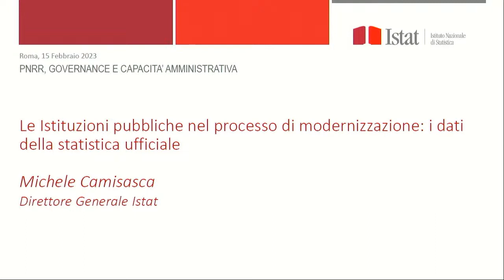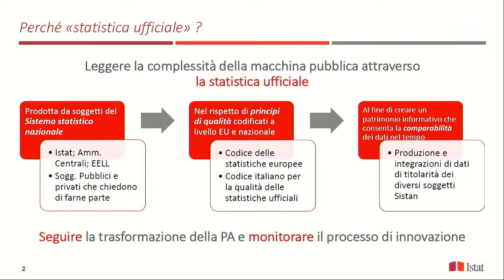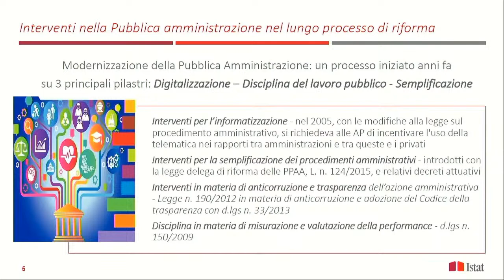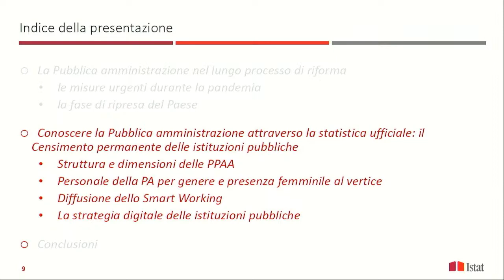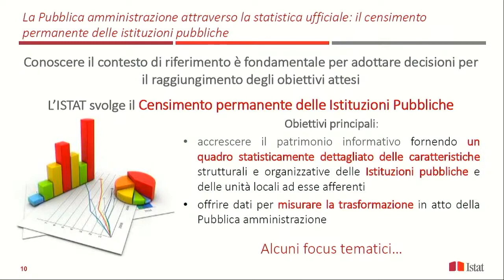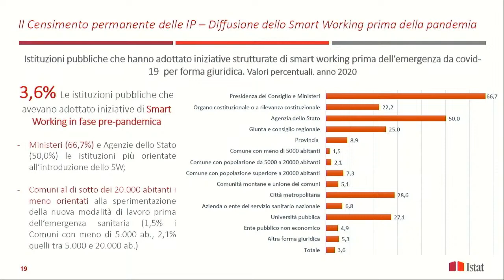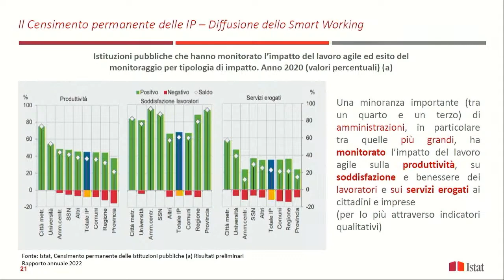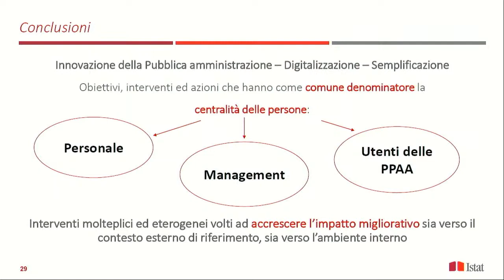Intervento del Direttore Generale ISTAT MICHELE CAMISASCA